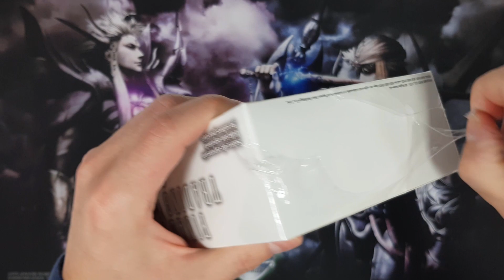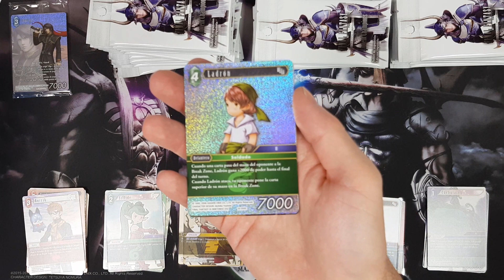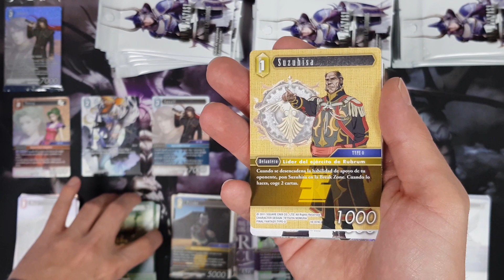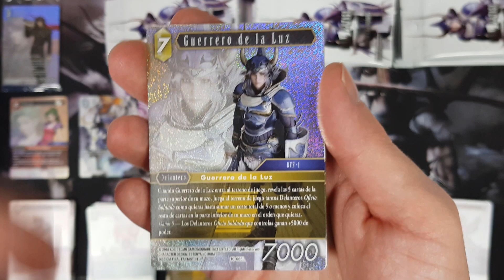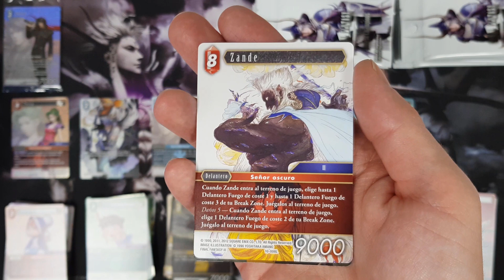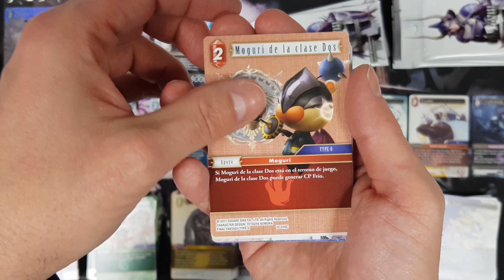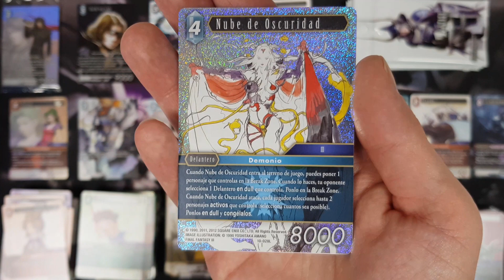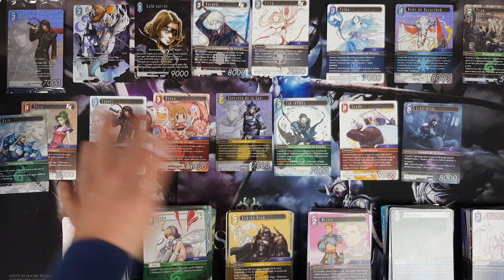UNBOXING: FFTCG 💎📦🔴 FINAL FANTASY TCG CAJA DE OPUS X 🔴📦💎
Os traemos el unboxing de caja de este nuevo Opus X del juego de cartas coleccionables de Final Fantasy